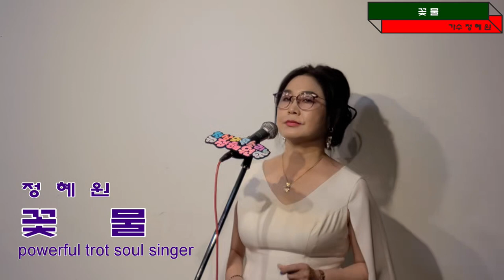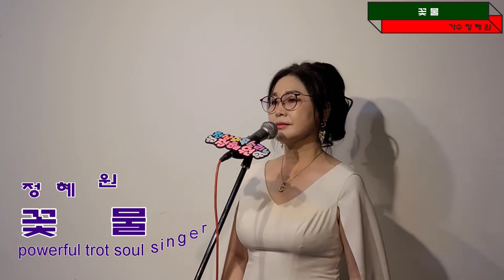꽃물(신유)Cover